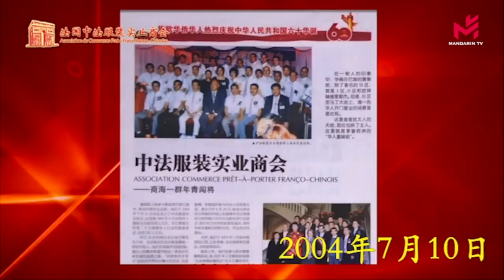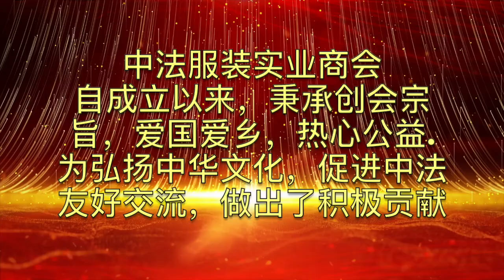法国永嘉华侨联合总会 热烈祝贺法国中法服装实业商会成立二十周年